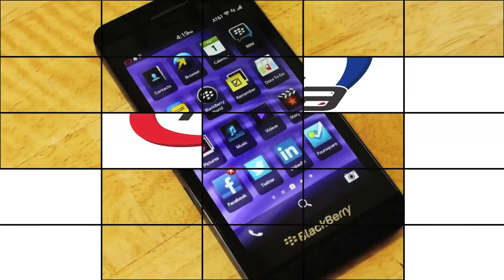Samsung Galaxy Camera en México - Prueba de Grabación Full HD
Prueba de grabación Full HD (1920x1080 pixeles) de la Samsung Galaxy Camera que está disponible en México en tiendas retail y en Telcel. Un híbrido de varias tecnologías actuales que sinceramente nos ha gustado y que seguramente veremos replicado en todo el mercado de cámaras compactas y quien sabe.. un dia podriamos llegar a ver reflex auténticas con sistema operativo Android.